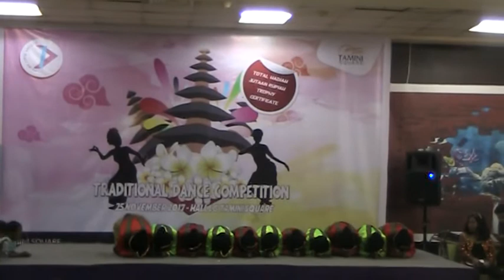Tari Saman ( SDN Petamburan 05 )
Tari Saman SDN Petamburan 05 saat tampil lomba Traditional Dance Competition di Tamin Square tanggal 24 November 2917 dan meraih Juara 3.  Tim Tari SDN Petamburan 05 siap untuk tampil dalam setiap event dan moment yang diselenggarakan oleh Sekolah, Yayasan, Perusahaan dan komunitas lainnya yang membutuhkan penampilan tari tradisional. Dapat menghubungi Chanel ini.